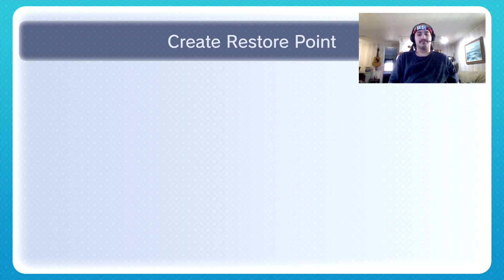Paper Mario (N64) - Episode 18